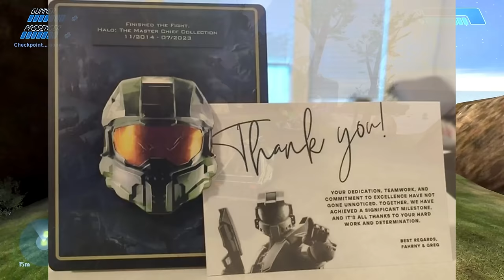One Final Halo MCC Update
This video has been on my mind for awhile.